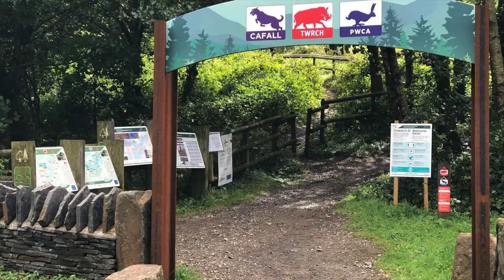Cwmcarn Forest MTB - Twrch - Red trail - Go Pro Hero 5 Session – POV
First time using the Go Pro Hero 5 Session on the mountain bike at Cwmcarn forest on the Red Twrch Trail (edit out the up hills )
Distance 15.5km
Time 1.5-2.5 Hours
Climb 410 M

Cwmcarn forest
Great facilities
Visitor centre
Bike shop
Bike wash
Big car park
Everybody was super friendly

Products use in this video
Products use in this video 100% Strata Unisex Enduro Goggles

Garmin Instinct Rugged GPS Watch - Graphite

SixSixOne Raji Unisex Full Finger Glove

Whybee 1650519 Alpine Stars VECTOR PRO ELBOW PROTECTOR Guards Pads MTB Mountain Biking

7 iDP Flex Knee pad

MiPremium Helmet Mount Set for GoPro Hero 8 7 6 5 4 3+ 2 Session Black Camera Accessories Kit

Adjustable chest Mount Harness